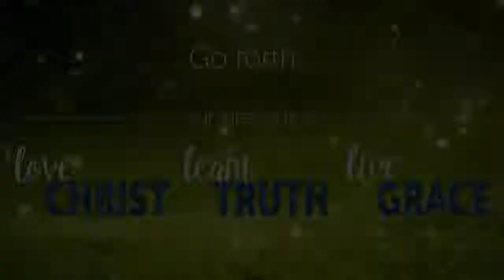2018-03-11 - Exodus - The Passover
The last plaque against Egypt in which the Angel of Death was to slay the first born of humans and animals brought devastation. But out of this plague is created the first Passover event and Exodus from slavery in Egypt - a foreshadowing of the escape we can have from sin at the cross of Christ. Pr. Nathanael focuses in on four aspects of the Passover instituted by God: the lamb, the blood, the salvation and the feast.